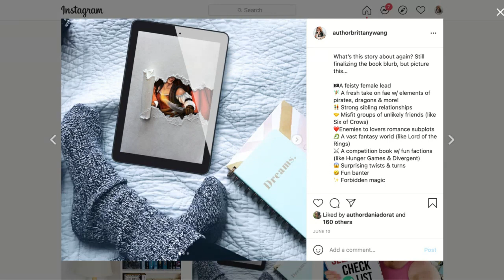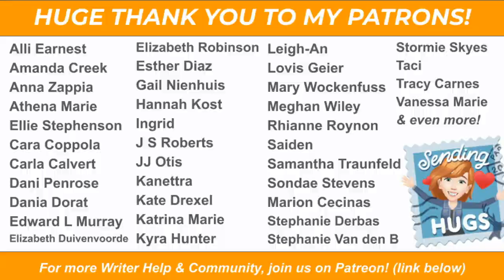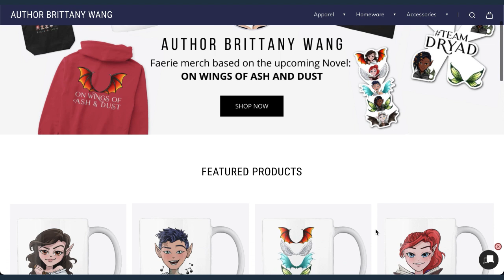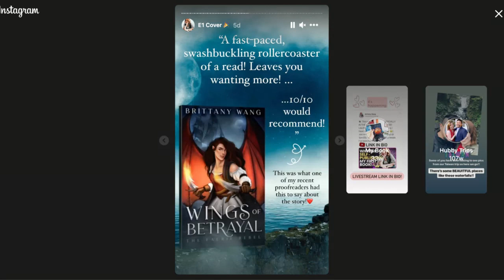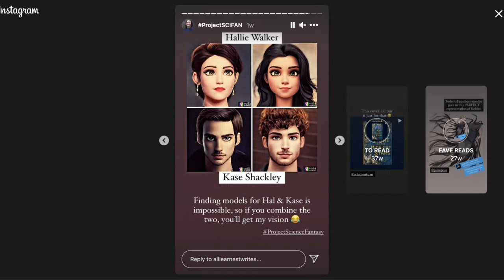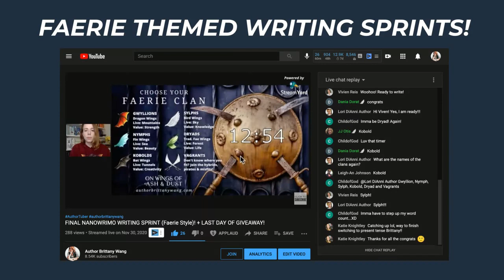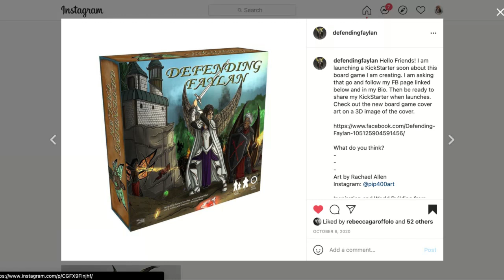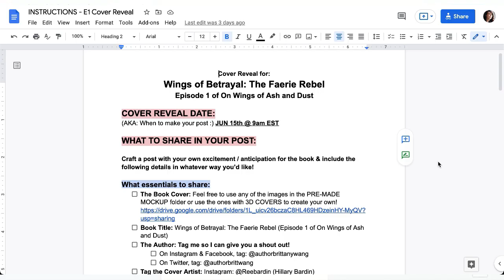📚My BOOK MARKETING Plans | 50+ Ideas, Strategies, & Tips to Promote Your Book + EXAMPLES!!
Need ideas to market your book?? In today's video I'm sharing my book marketing plan along with OVER 50 ideas, strategies and tips to promote your book, plus TONS of practical EXAMPLES for your Author Website & Newsletter, Social Media Marketing, Promo Teams & Early Readers, events like your Cover Reveal & Release Day, tips for Marketing a Series, and more!!

🔴Pre-Order Wings of Betrayal
🔴Get access to EARLY CHAPTERS!

// TIMESTAMPS //
0:00 Intro
1:35 My Marketing Tool Box
5:05 Setting Marketing Goals & Priorities
7:09 Pick Main Platforms
7:50 Author Website & Newsletter
9:08 Press / Media Kit
9:40 Merch Store
10:47 Social Media Marketing
19:44 Other Ideas
21:57 Promo Teams & Early Readers
24:35 Cover Reveal & Pre-Orders
26:04 Release Day
26:57 Marketing a Series

🌸 ABOUT AUTHOR BRITTANY WANG:
Young Adult (YA) Fantasy Author, AuthorTuber, Author Website Designer.